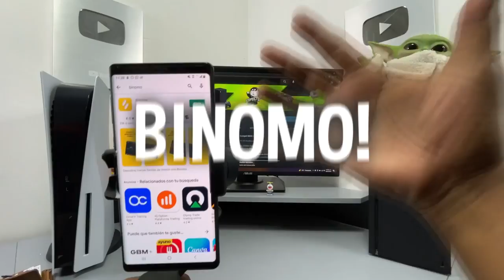¡La XBOX SERIES X del tianguis! ¿La arreglaremos?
En este video compramos la XBOX SERIES X en el tianguis!!